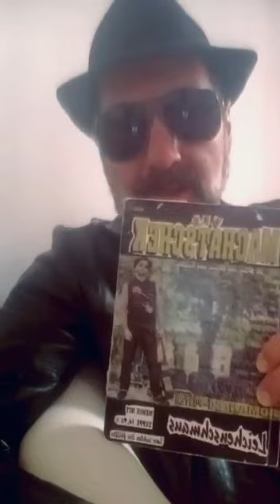Machatschek TV - Folge 9 - Warum der Machatschek zweisprachig ist!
Der Machatschek singt und redet ja im Dialekt. Ab und zu kommt's vor, dass sich ein Wort in glasklarem Hochdeutsch einschleicht. In diesem Video erfahrt Ihr, warum das so ist!

Der Machatschek liest aus dem "Leichenschmaus"